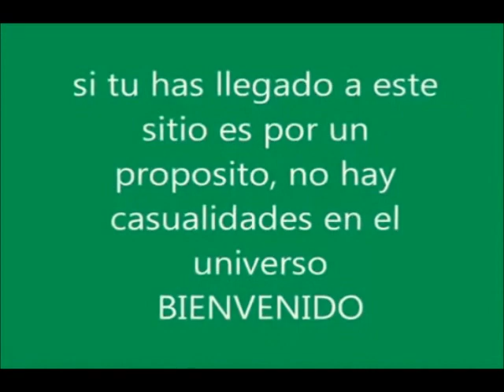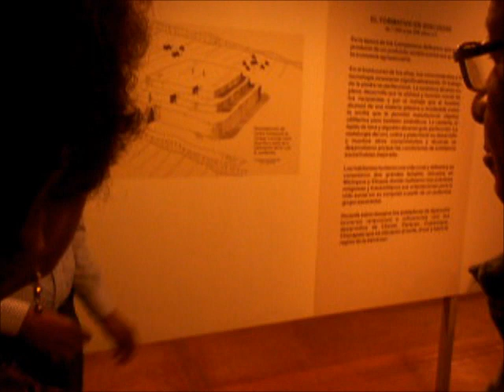R.M.E.S. (100)A: Viaje a Ayacucho. Museo Regional Hipolito de Huamanga - 1